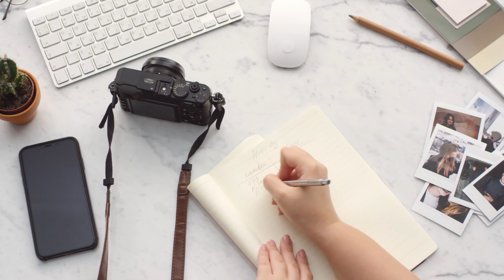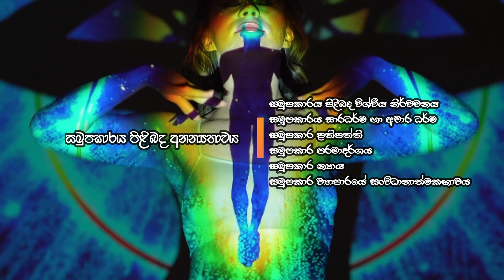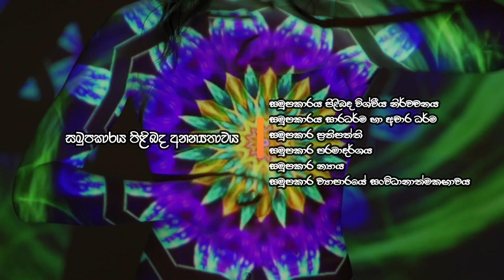සමුපකාරය පිළිබද අනන්‍යතාවය (Co-operative Identity)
සමුපකාරය හා පෞද්ගලික, රාජ්‍ය හා රජ්‍ය නොවන සංවිධාන අතර වෙනස හදුනා ගැනීම.
සමුපකාරය පිළිබද විශ්වීය නිර්වචනය
සමුපකාර සාරධර්ම හා ආචාරධර්ම
සමුපකාර ප්‍රතිපත්ති
සමුපකාර පරමාදර්ශය
සමුපකාර න්‍යාය
සමුපකාර ව්‍යාපාරයේ සංවිධානත්මකභාවය